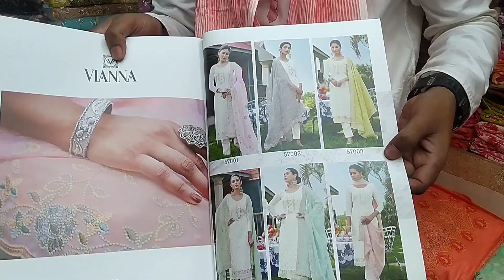Vienna Vol 57 !! New Indian three piece collection